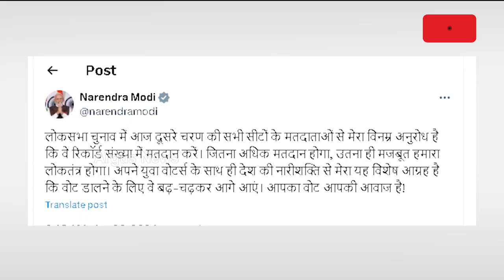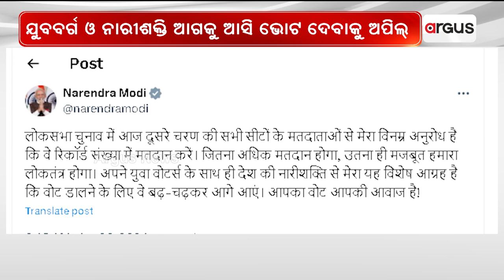ନିର୍ବାଚନ ପରିଚାଳନା ପାଇଁ ନିର୍ବାଚନ କମିଶନଙ୍କ ପକ୍ଷରୁ ବ୍ୟାପକ ବନ୍ଦୋବସ୍ତ || Election 2024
ନିର୍ବାଚନ ପରିଚାଳନା ପାଇଁ ନିର୍ବାଚନ କମିଶନଙ୍କ ପକ୍ଷରୁ ବ୍ୟାପକ ବନ୍ଦୋବସ୍ତ ।